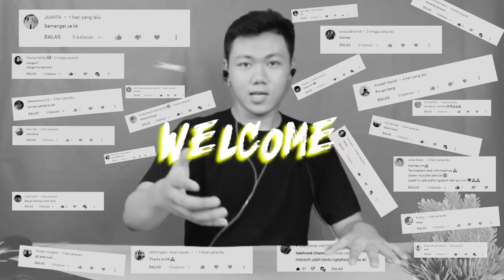Stand Holder Hp Mana Yang Terbaik - Review Stand Holder HP, Tablet Dan Laptop I FKR PROJECT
Hallo gaes kali ini kita bikin video tentang  sekarang aku di sini ngebandingin holder holder mana yang bakal menjadi bagus disini aku belinya cukup murah kalian bisa cek link di bawah dan di sini aku bisa jamin aku disini tidak di endorse sama sekali ya jadi benar-benar ini pengalaman aku saat make gitu

TYTTJAV
(TYTTJAV = Huruf besar semua ya) 🥰

Thankyou ❤️
Upload
Senin - Minggu
Hastag :
diy holder hp,
diy holder hp motor,
diy holder hp mobil,
diy holder hp dinding,
holder hp di motor diy,
holder hp ertiga,
holder hp elastis,
holder hp mobil ertiga,
holder hp dari stik es krim,
holder hp fleksibel,
holder hp full besi,
holder hp freego,
holder hp flexible,
holder hp satria fu,
holder hp motor fairing,
holder hp mobil fortuner,
holder hp beat fi,
holder hp gub,
holder hp gub p30,
holder hp gsx r150,
holder hp gub p10,
holder hp gub g81,
holder hp gojek,
holder hp gurita,
holder hp gsx,
holder hp helm,
holder hp hm 11,
holder hp hd 25,
holder hp hm 12,
holder hp honda adv,
holder hp hd 09,
holder hp honda beat,
holder hp hm 18,
holder hp innova,
holder hp mobil innova,
holder hp 7 inch,
holder hp gorilla pod inpex,
u holder hp,
holder hp jepit,
holder hp jepit dashboard,
holder hp jepit mobil,
holder hp jepit spion,
holder hp jete,
holder hp jepit meja,
holder hp stang jepit,
holder hp anti jambret,
holder hp ktc,
holder hp ktc kytaco,
holder hp kuat,
holder hp kayu,
holder hp karet,
holder hp kaca mobil,
holder hp keren,
holder hp kreatif,
holder hp lexi,
holder hp leher,
holder hp lipat,
holder hp log on,
holder hp lampu,
holder hp laptop,
holder hp motor lexi,
holder hp di laptop,
holder hp mobil avanza,
holder hp mobil sigra,
holder hp motor sport,
holder hp nmax old,
holder hp nmax 2020,
holder hp nmax 2021,
holder hp new nmax,
holder hp ninja rr,
holder hp ninja 250 fi,
holder hp motor nmax,
holder hp ojol,
holder hp otoheroes,
holder hp otomatis,
holder hp ojek online,
holder hp mobil otomatis,
holder hp untuk ojol,
holder hp buat ojol,
holder hp pcx,
holder hp pcx 160,
holder hp plastik,
holder hp pcx 150,
holder hp plat besi,
holder hp paling aman,
holder hp panjang,
holder hp patah,
holder hp robot,
holder hp r15 v3,
holder hp r15,
holder hp r15 v2,
holder hp recommended,
holder hp rins,
holder hp robot motor,
holder hp rusak,
holder hp spion,
holder hp sepeda,
holder hp stang motor,
holder hp scoopy,
holder hp stang,
holder hp spion motor,
holder hp spion mobil,
holder hp terbaik,
holder hp tempel dinding,
holder hp tripod,
holder hp tripod terbaik,
holder hp tempel,
holder hp terbaik untuk mobil,
holder hp teleskop,
holder hp touring,
holder hp untuk motor,
holder hp untuk vlog di motor,
holder hp untuk vlog,
holder hp untuk motor sport,
holder hp untuk nmax,
holder hp untuk motor beat,
holder hp untuk mobil,
holder hp vario,
holder hp vario 125,
holder hp vixion,
holder hp vlog,
holder hp vespa,
holder hp vivan,
holder hp vario 110,
holder hp vespa matic,
holder hp waterproof,
holder hp waterproof di motor,
holder hp waterproof 6 5 inch,
tas holder hp waterproof,
holder hp di windshield,
holder hp mobil wireless,
pasang holder hp waterproof,
membuat holder hp waterproof,
holder hp x guard,
holder hp xmax,
holder hp x grip,
holder hp xpander,
holder hp mobil xenia,
holder hp motor supra x 125,
holder hp di motor x ride,
holder hp youtuber,
holder hp yang bagus,
holder hp yamaha freego,
holder hp yang recomended,
holder hp yamaha lexi,
holder hp yg bagus untuk motor,
holder hp yg bagus,
holder hp motor yang bagus,
holder hp zx25r,
holder hp untuk zoom,
holder hp vario 150,
holder hp adv 150,
holder hp aerox 155,
holder hp scoopy 2021,
holder hp gub pro 2,
bracket holder hp nmax 2020,
holder hp di motor nmax 2020,
holder hp 360,
holder hp gub pro 3,
holder hp di motor 360,
stand holder hp rotasi 360,
holder hp 6 5 inch,
holder hp gub plus 6